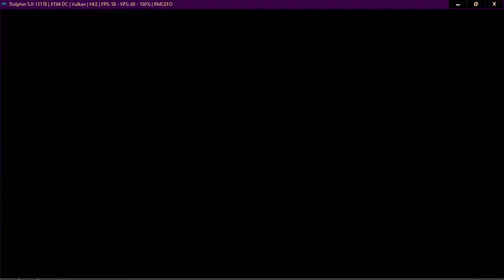Neptune777 Forza MAX Origins 07 02 2021 003